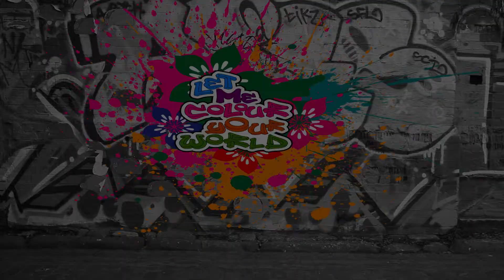Cristina Ghivnici Womenswear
Let me colour your world!